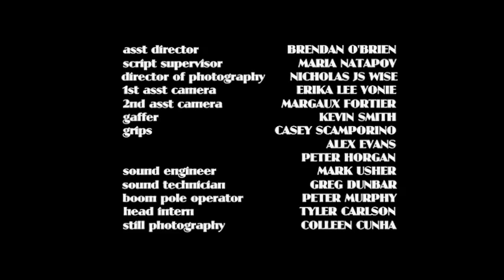"Come on Down" trailer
GRANDVIEW PRODUCTIONS